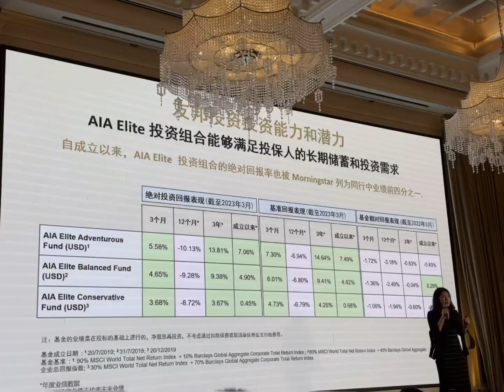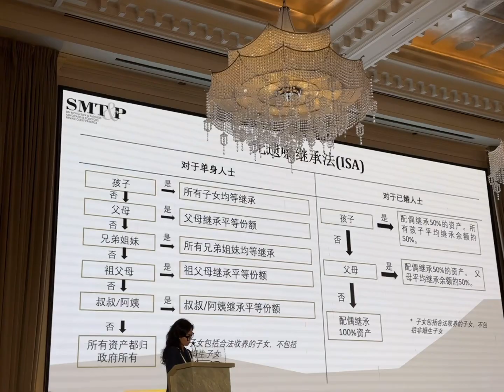我们新加坡🇸🇬AIA在国宾馆莱佛士酒店🏨的高净值客户投资理财讲座晚宴 AIA Singapore 🇸🇬 Altitude Club Dinner 🍽️